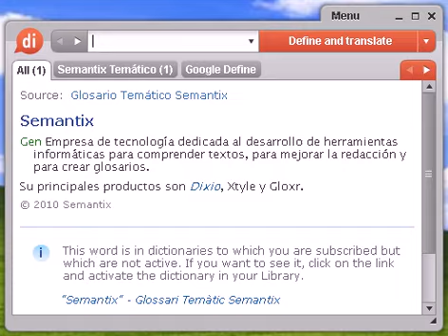Definición de rebatir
Source:  Tesauro Español (OpenThesaurus) rebatir 1 objetar, replicar, reparar, refutar, discutir, contradecir, discrepar, oponerse, reponer 2 opugnar, combatir, refutar, impugnar, contradecir, oponerse, hacer frente 3 rechazar, confutar, impugnar, contrarrestar, refutar © OpenOffice.org